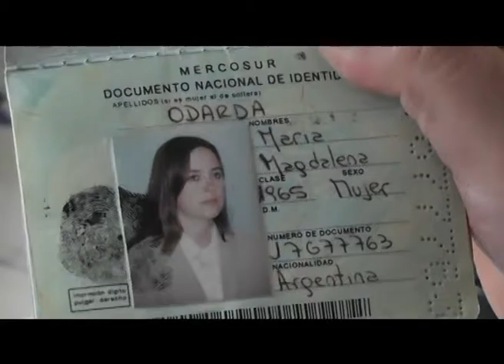Elecciones 2013 - S. Grande; voto Magdalena Odarda Frente Progresista